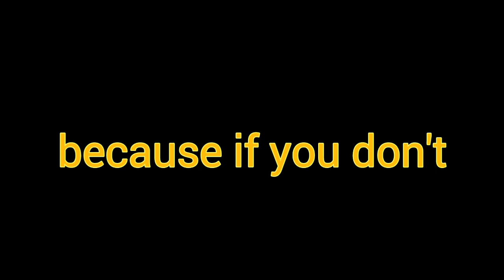Block Glitch in mining area Skyblock Blockman Go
Believe me or not your choose :D

Make Sure To Download Blockman Go:Blockymods Now!!! it's free to download
That you can enjoy with your friends and new friends!!!
you can find friends at easy way in
Blockman Go: Blocky Mods
Enjoy with Your Friends now in
This Game Is a Mini Games THAT have a loot
of game!!!
App available in Playstore - AppleStore

UPLOADED BY: SHINGO BG
RECOMMENDED BY: NOTHING😧 (LOL)